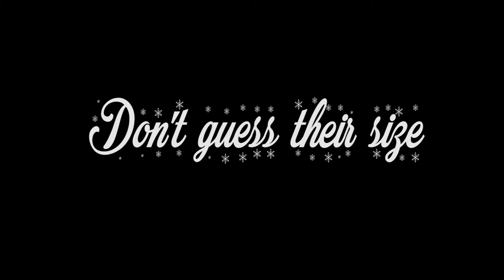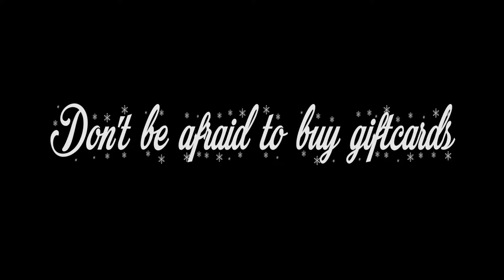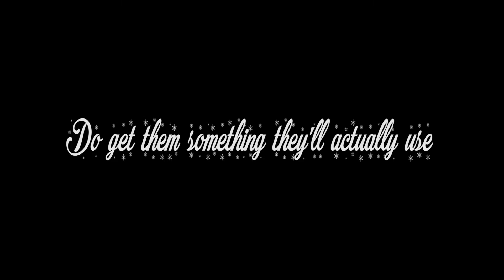Railer Productions #2 12-2-16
Segments Include:
SKMEA Music
Christmas Buying Guide (Dos & Don'ts)
Newton YMCA
Cooking Show (Harry Potter Style)